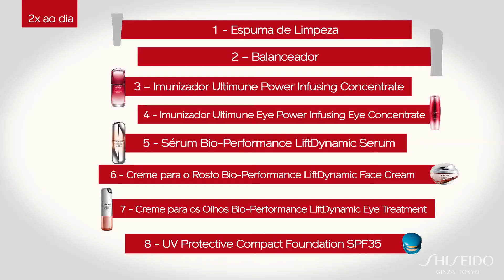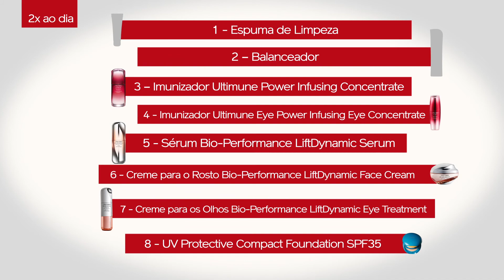Power Partners - Firmeza | Shiseido Brasil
Visite o site oficial da Shiseido Brasil

POWER PARTNERS
A dupla poderosa Ultimune e Bio-Performance LiftDynamic trabalha na verdadeira estrutura da pele para fornecer uma produção de colágeno, alcançando a pele perfeita.

Confira mais sobre esta dupla com a nossa Beauty Expert, Fernanda Farias, e comece hoje a sua rotina diária de beleza.

PASSO A PASSO DA ROTINA DE BELEZA:

1 - Espuma de Limpeza
2 - Balanceador
3 - Imunizador Ultimune Power Infusing Concentrate
4 - Imunizador Ultimune Eye Power Infusing Eye Concentrate
5 - Sérum Bio-Performance LiftDynamic Serum
6 - Creme para o Rosto Bio-Performance LiftDynamic Face Cream
7 - Creme para os Olhos Bio-Performance LitDynamic Eye Treatment
8 - UV Protective Compact Foundation SPF35